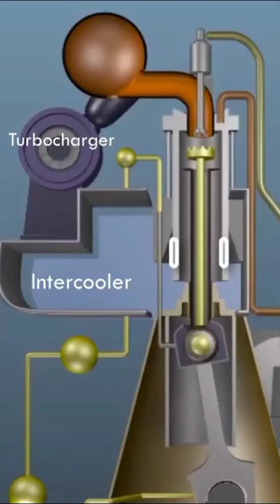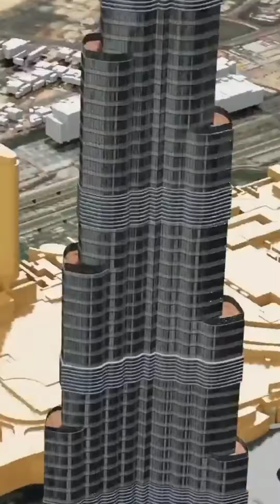Burj khalifa 👻 ships Water filters and Japan it's really 2050 ll#ships